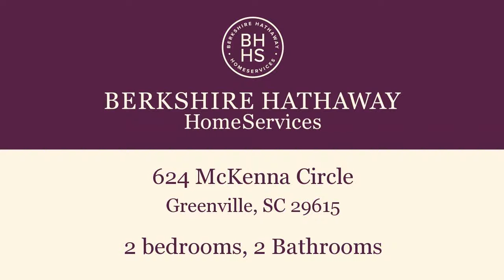Residential for sale - 624 McKenna Circle, Greenville, SC 29615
Bedrooms: 2
Bathrooms: 2 Bathrooms
Square Feet: 0
Price: $94,900